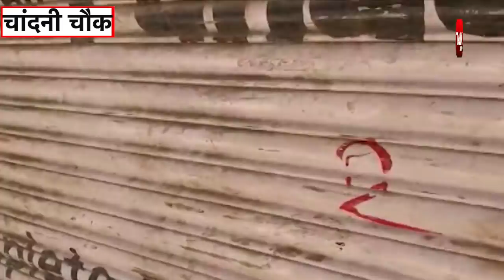Lockdown के बाद खुला Delhi का Khan Market, Connaught Place में भी लौट रही रौनक...| Dilli Tak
कोरोना वायरस की महामारी के कारण लागू लॉकडाउन के बीच लगभग दो महीने बाद अब दुकानें खुलने लगी हैं. दिल्ली के खान मार्केट में भी मंगलवार को दुकानें खुली नजर आईं, वहीं कनॉट प्लेस इलाके में भी अब रौनक लौटती नजर आ रही है. कनॉट प्लेस इलाके में भी दुकानें खुली हैं. सड़क पर ऑटो रिक्शा और अन्य वाहन भी रफ्तार भरते नजर आए.